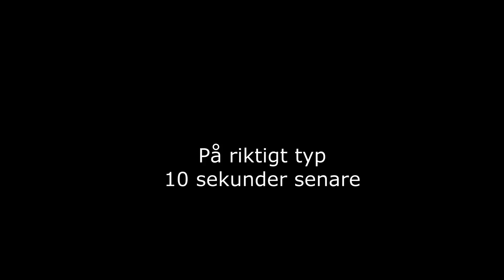paiNTBaLL...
Finns det overtime? xd
Vet inte riktigt vad jag höll på med i den här videon, haha

Server-IP: play.cubecraft.net